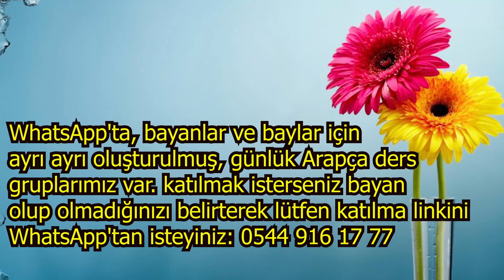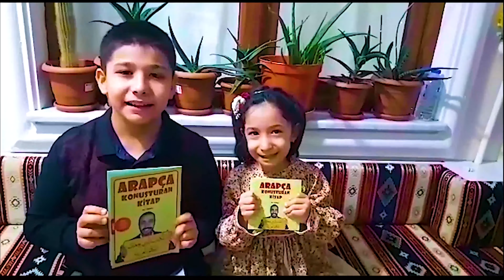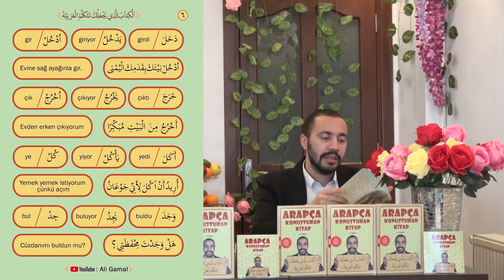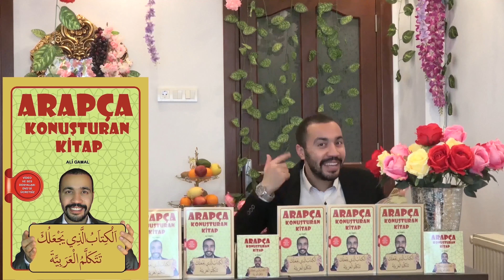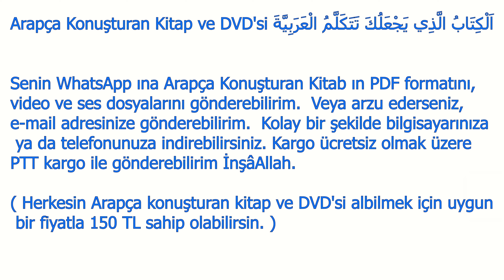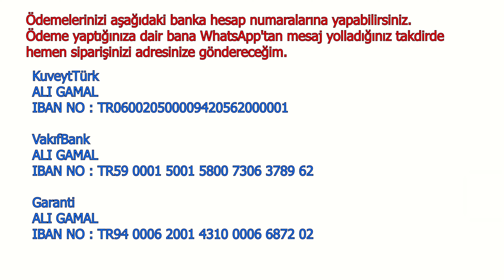Arapça Konuşturan Kitap ve DVD'si اَلْكِتَابُ الَّذِي يَجْعَلُكَ تَتَكَلَّمُ الْعَرَبِيَّةَ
Uzun zamandır sizler için hazırlığını yaptığım kitabımın nihayet baskısı bitti. "Arapça Konuşturan Kitap" ve beraberinde, içinde videolar ve ses dosyaları bulunan DVD'si artık hazır 🙂